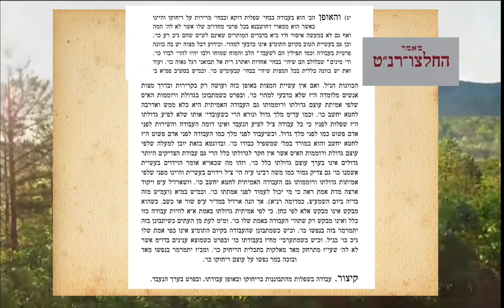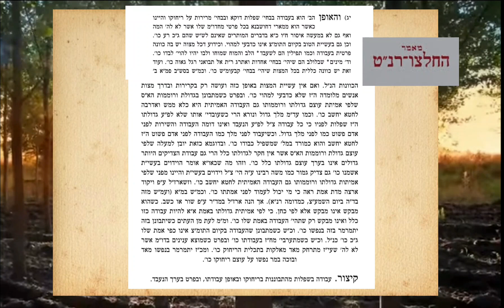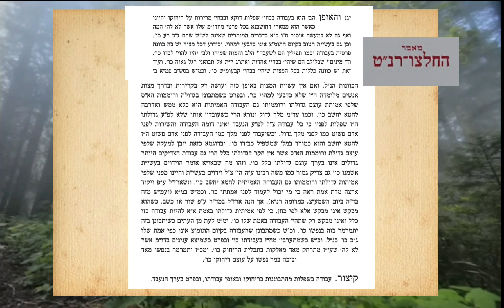קונטרס החלצו - פרק יג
עם הרב דוד ודבורה מונצרש